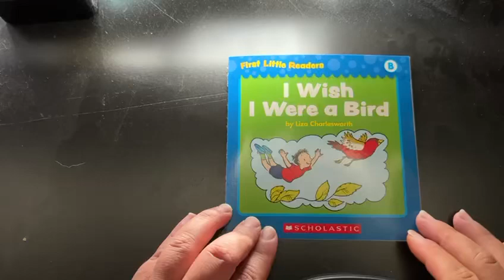I wish I Were A Bird / Spanish- A kids book read aloud